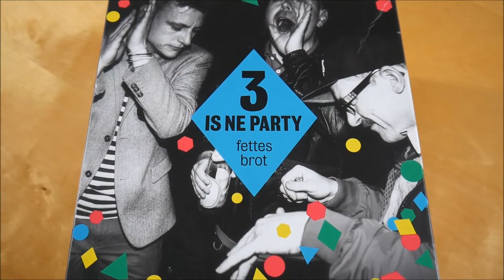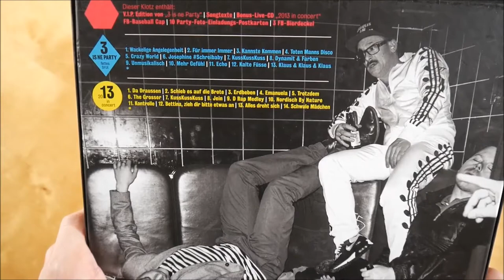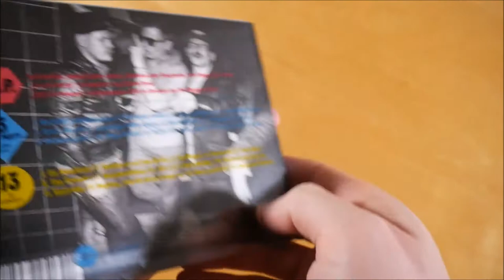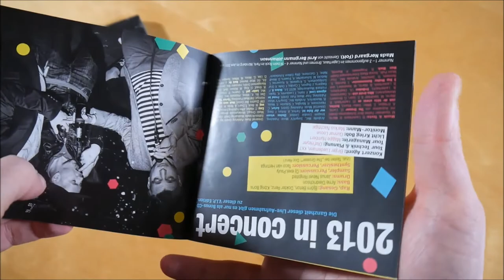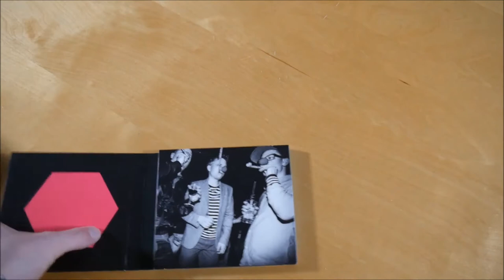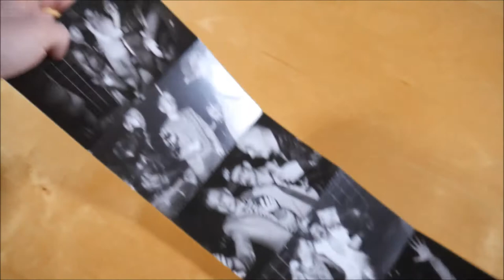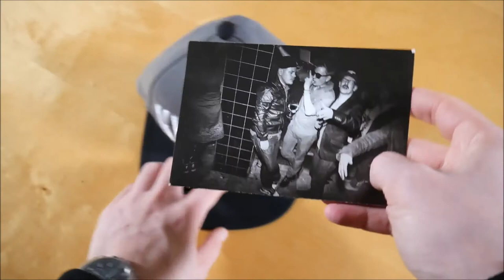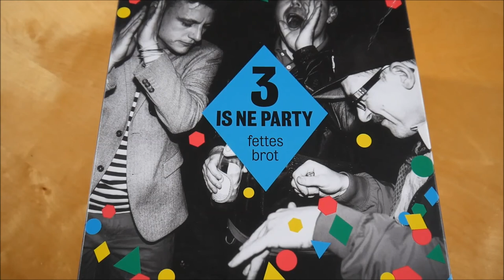Fettes Brot - 3 is ne Party Box Unboxing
In diesem Video zeige ich euch die 3 is ne Party Box von Fettes Brot.
► Hier könnt ihr das Album kaufen:
Weitere Musik von Fettes Brot

► ALBUM INFOS
Fettes Brot - 3 is ne Party
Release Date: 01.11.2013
Kaufpreis: ? €

3 is ne Party Box Inhalt:
- Album
- Bonus CD (2013 in Concert)
- Bierdeckel (3x)
- Postkarte (10x)
- Sticker

3 is ne Party Tracklist:
01. Wackelige Angelegenheit
02. Für Immer Immer
03. Kannste Kommen
04. Toten Manns Disco
05. Crazy World
06. Josephine # Schreibaby
07. KussKussKuss
08. Dynamit & Farben
09. Unmusikalisch
10. Mehr Gefühl
11. Echo
12. Kalte Füsse
13. Klaus & Klaus & Klaus

01. Da draussen (2013 in Concert)
02. Schieb es auf die Brote (2013 in Concert)
03. Erdbeben (2013 in Concert)
04. Emanuela (2013 in Concert)
05. Trotzdem (2013 in Concert)
06. The Grosser (2013 in Concert)
07. KussKussKuss (2013 in Concert)
08. Jein (2013 in Concert)
09. D - Rap Medley (2013 in Concert)
10. Nordisch By Nature (2013 in Concert)
11. Kontrolle (2013 in Concert)
12. Bettina, zieh dir bitte etwas an (2013 in Concert)
13. Alles dreht sich (2013 in Concert)
14. Schwule Mädchen (2013 in Concert)

3 is ne Party Info:
Das Album von Fettes Brot erschien am 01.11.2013 über Fettes Brot Schallplatten.